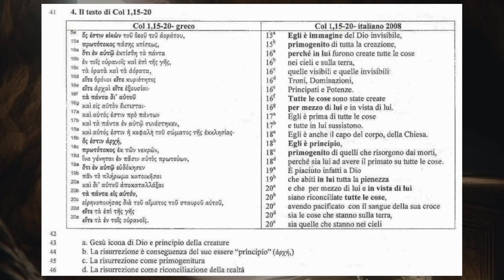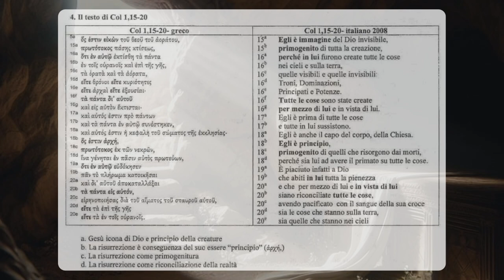I testi della risurrezione 3D: Gli inni liturgici la risurrezione testimoniata nel culto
Gli inni Liturgici, dove li troviamo, quando sono stati scritti, e a chi erano rivolti. Il loro significato

Colossesi 1,15-20

15 Egli è immagine del Dio invisibile,
generato prima di ogni creatura;
16 poiché per mezzo di lui
sono state create tutte le cose,
quelle nei cieli e quelle sulla terra,
quelle visibili e quelle invisibili:
Troni, Dominazioni,
Principati e Potestà.
Tutte le cose sono state create
per mezzo di lui e in vista di lui.
17 Egli è prima di tutte le cose
e tutte sussistono in lui.
18 Egli è anche il capo del corpo, cioè della Chiesa;
il principio, il primogenito di coloro
che risuscitano dai morti,
per ottenere il primato su tutte le cose.
19 Perché piacque a Dio
di fare abitare in lui ogni pienezza
20 e per mezzo di lui riconciliare a sé tutte le cose,
rappacificando con il sangue della sua croce,
cioè per mezzo di lui,
le cose che stanno sulla terra e quelle nei cieli.